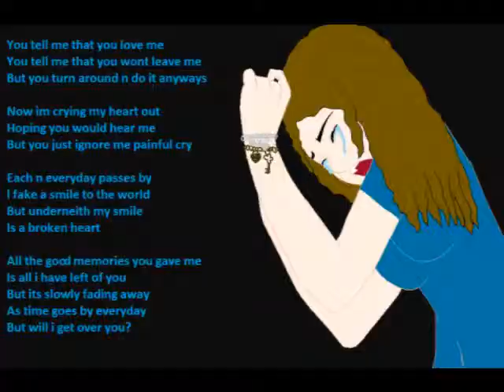My Art-Ain't No Rest For The Wicked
the song is aint no rest for the wicked by cage the elephant. I DO NOT CLAIM THIS SONG! well i have been working on videos and other stuff and i have alot of art so i decided to make a art video for you guys! this is recent art and art i drew a month of two ago, because some of it isnt as good as others so that is the reason why. well hope you like me art!!!